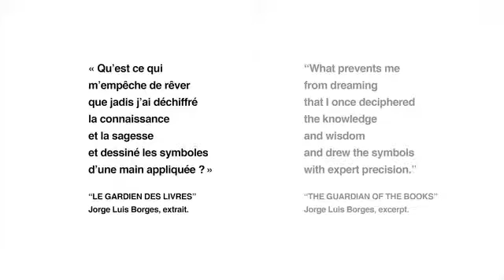Merci Lou Levy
merci remercie l’artiste Lou Levy qui a réalisé pour l’exposition Ecriture une œuvre unique, inspirée du poème  "le gardien des livres”  de  Jorge Luis Borges.
merci thanks Lou Levy, the artist who created for the Ecriture exhibition a unique work that was inspired by Jorge Luis Borges's poem "The Guardian of the book"